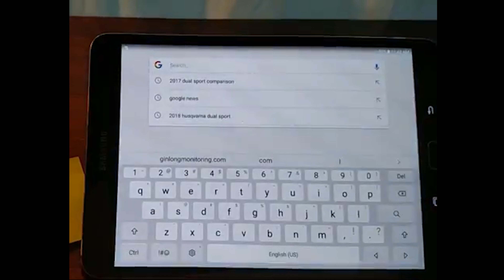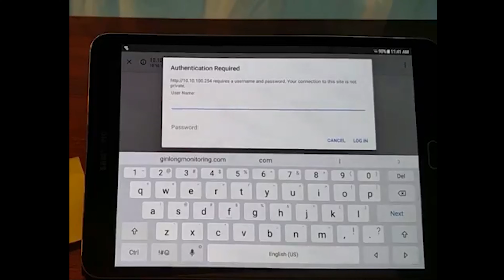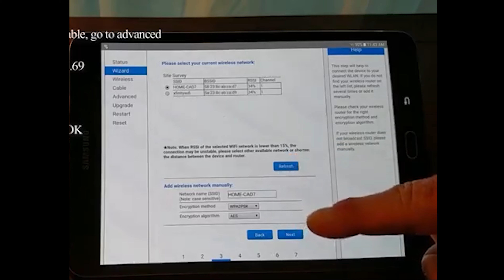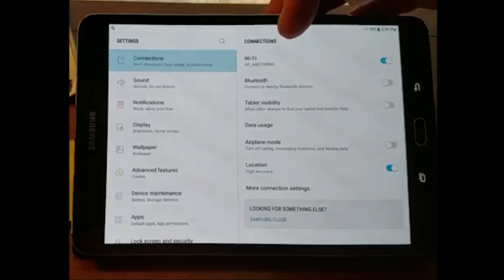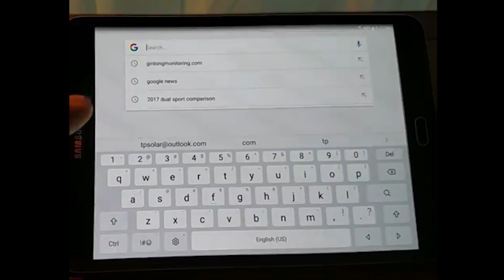Solis WiFi Settings (Tamil)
WiFi setup for Ginlong Solis inverter (Tamil).

At Gunda Power, we aim to provide the highest quality solar equipment and supplies in Sri Lanka. Using modern innovation, an outstanding supply chain, we are able to offer our customers great savings as well as the highest in terms of quality & service.